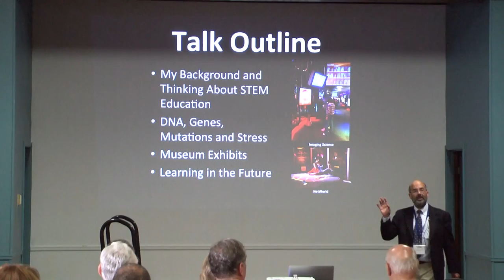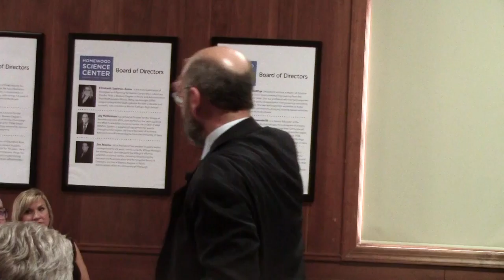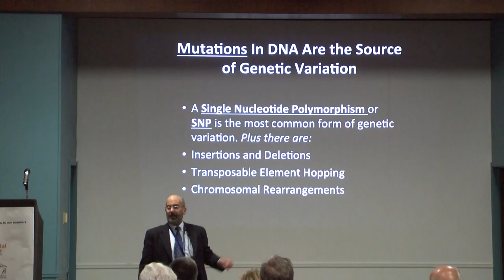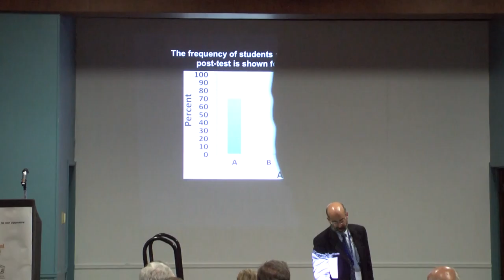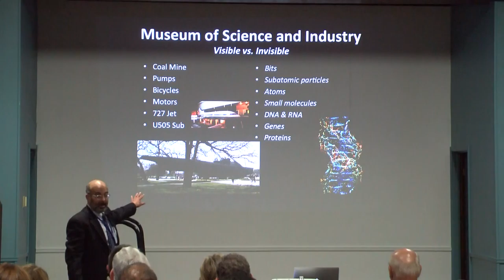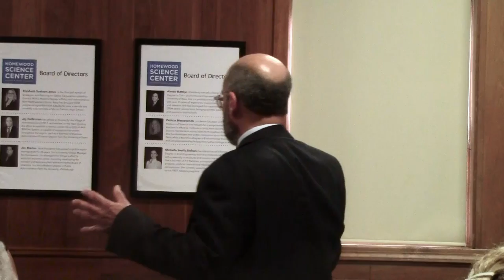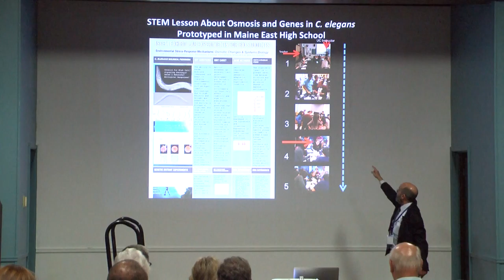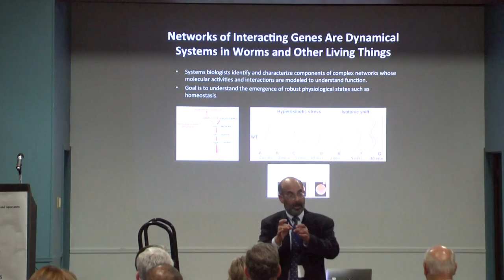South Suburban STEM Network Open House August 30th, 2016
Video produced by Anne Colton

Homewood Science Center launched the South Suburban STEM Network by gathering regional STEM leaders, educators, and enthusiasts as a means to elevate STEM connections and programming in the South Suburbs of Chicago.

At the STEM Network Open House, Homewood Science Center showed off "The Best of PopUp SCIENCE" activities while guests sampled "A Taste of Homewood," showcasing donated food, wine, and cocktails from downtown Homewood restaurants including Aurelio's, LaVoute, The Cottage on Dixie, and Twisted Q.

Barry Aprison, Ph.D, Homewood Science Center Advisor, delivered a keynote speech, sharing his passion for STEM. He spoke about his approach in designing inquiry-based exhibits at Museum of Science and Industry in Chicago and the need to engage children in hands-on learning activities, like the PopUp SCIENCE program at Homewood Science Center.